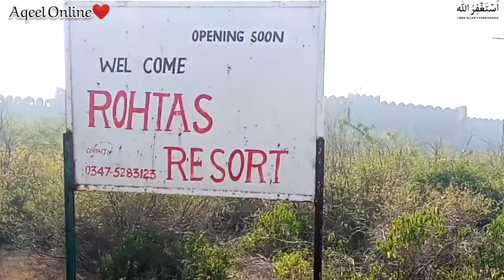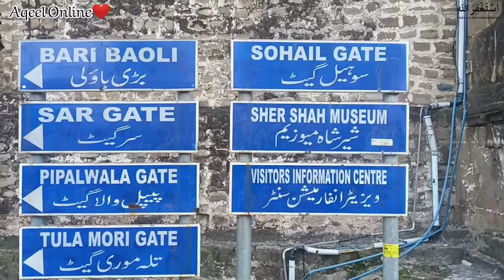Rohtas Fort قلعہ روہتاس | Jehlum | Travel Vlog 2021 | Aqeel Online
Rohtas Fort (قلعہ روہتاس‎, Qila Rohtas) is a 16th-century fortress located near the city of Jehlum in the Pakistani province of Punjab.

Youtube Library: Track Name: Empire Seasons - Dan Henig